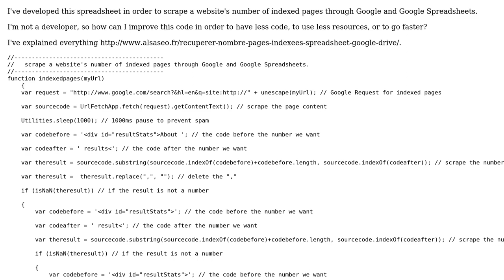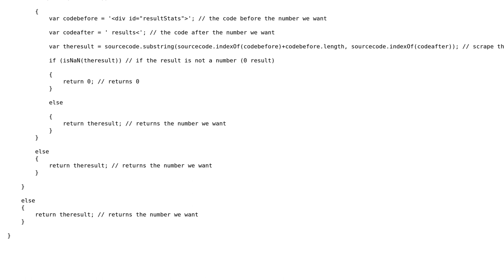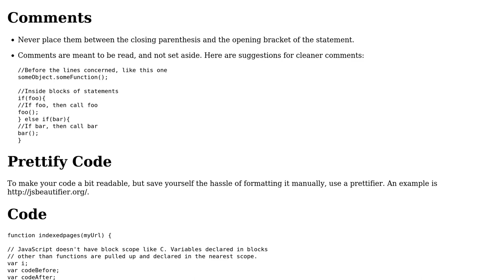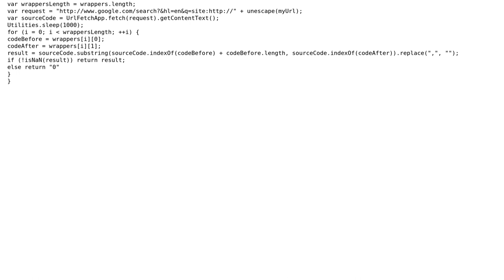Spreadsheet function that gives the number of Google indexed pages (2 Solutions!!)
Spreadsheet function that gives the number of Google indexed pages

With thanks & praise to God, and with thanks to the many people who have made this project possible! | Content (except music & images) licensed under CC BY-SA | Music | Images & others | With thanks to user Kuhm Cyril user Joseph user Jamal user 200_success and the Stack Exchange Network Trademarks are property of their respective owners. You are responsible for your own actions.